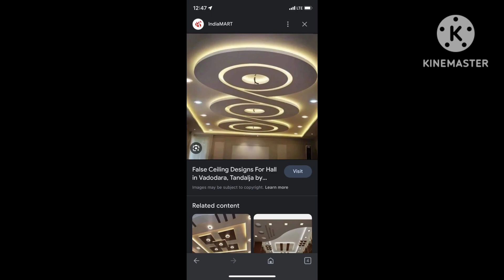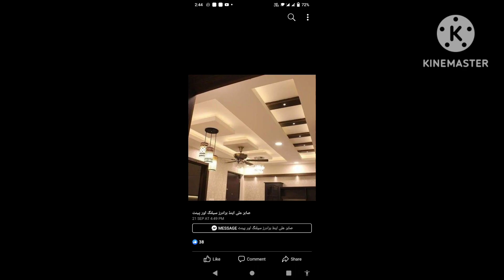Latest POP Design For Hall | Modern False Ceiling Designs For Living/Bed